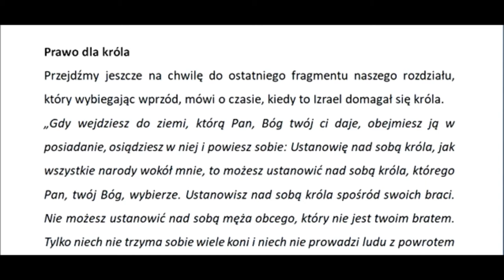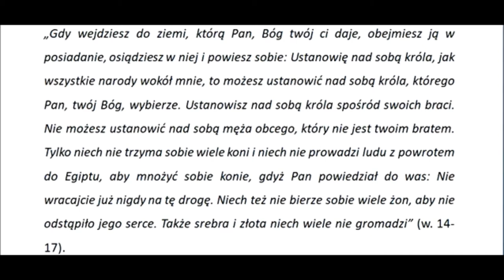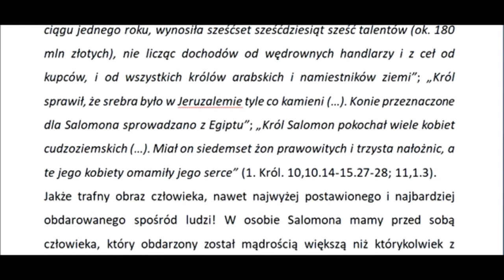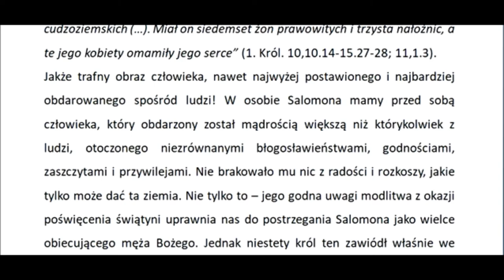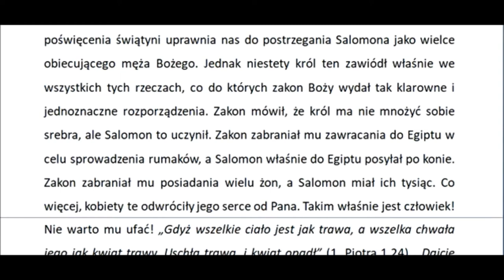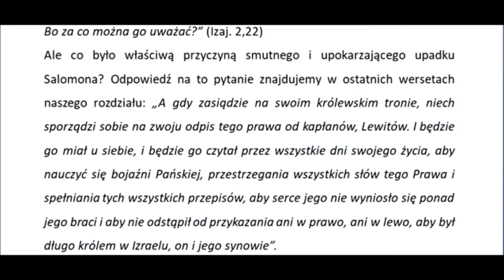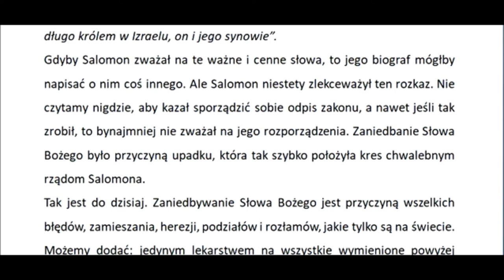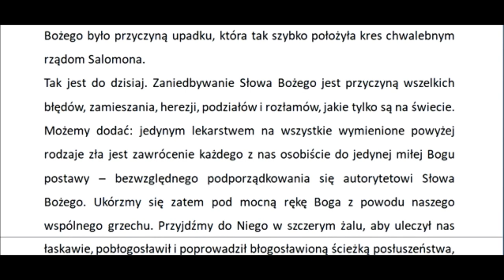CHMVM17D Komentarz do Piątej księgi Mojżeszowej rozdział 17D (Charles Henry Mackintosh) Zielone Niwy